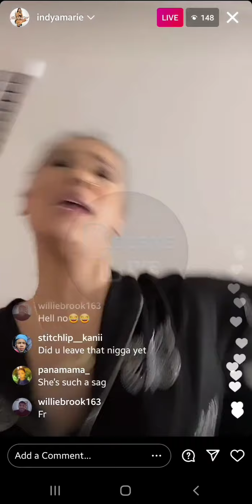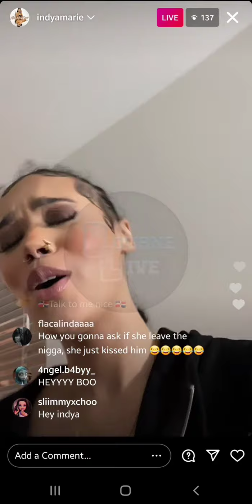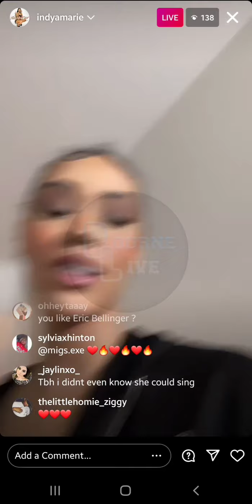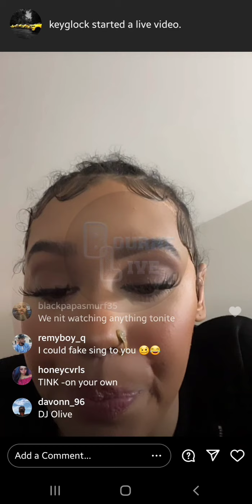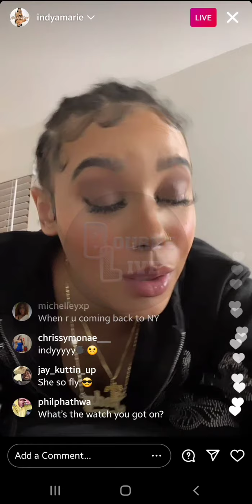Indyamarie (IG: @indyamarie) on Live Stream on Nov 8 2021